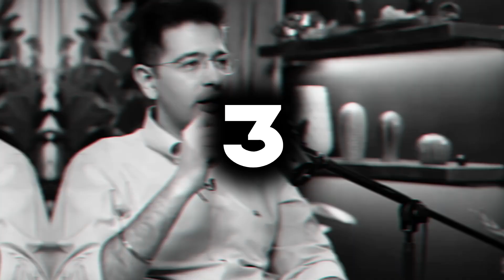Parineeti Chopra ♥️ Raghav Chadda Se Judi 5 Ansuni Baatein | Parineeti Chopra - Raghav Chadda Facts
Parineeti Chopra net worth
Raghav Chadha net worth
Parineeti Chopra total income
Raghav Chadha total income

Parineeti Chopra aur Raghav Chadha pehli baar KB mile

Parineeti Chopra Raghav Chadha meet